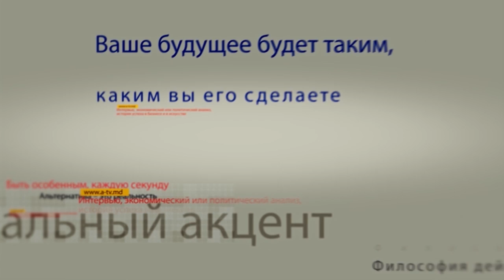Президент Молдовы Игорь Додон в программе "Персональный акцент"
В нашем эфире, а также в интернет - пространстве мы объявили о возможности задать свой вопрос Президенту страны.  Нам поступили десятки видео-обращений и сотни вопросов на самые разные темы, на русском и молдавском языках. В этом диалоге со зрителями главе государства будем помогать мы – журналисты телеканала Accent TV, Станислав Выжга и моя коллега Анна Герман